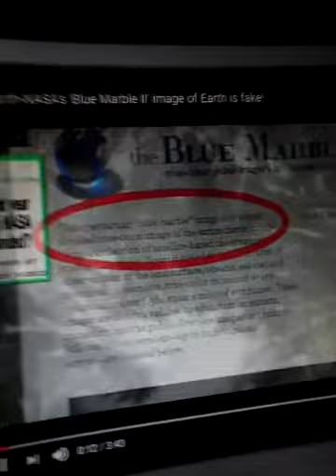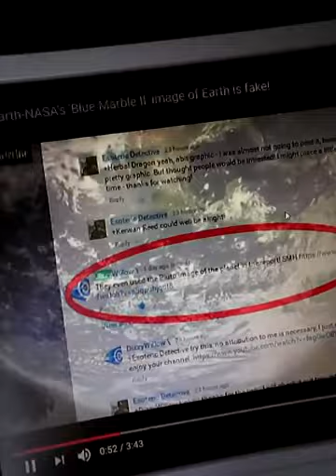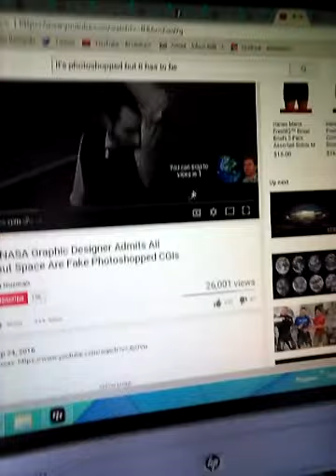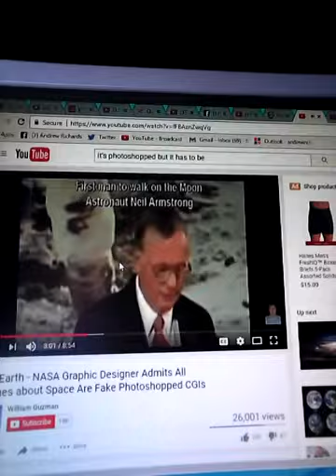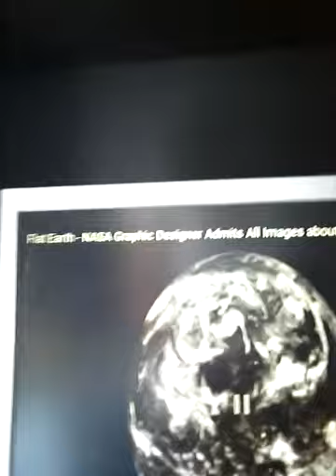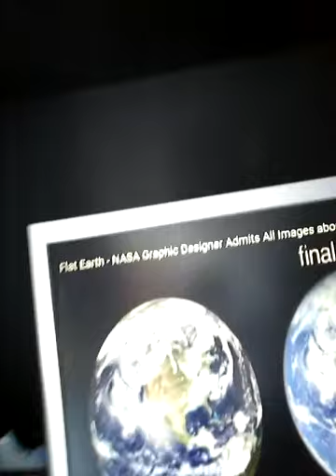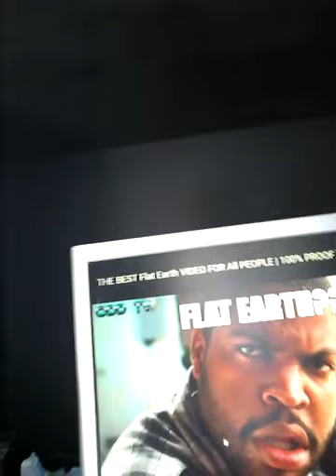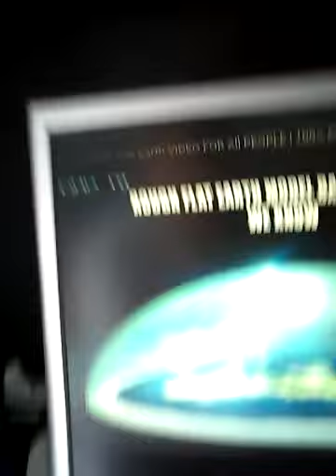Flat Earth Globe Is Dead!!! PROOF EVIDENCE YOU NEED TO DEBUNK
Flat earth is this new stupid idea thats crawled out of the pits of the depest parts of hell and landed up on YouTube to decieve everyone and distract from the real problems in the world. PAY NO MIND TO THIS NONSENSE
i made this as an animated/comedic representation of how I and others feel about this nonsense